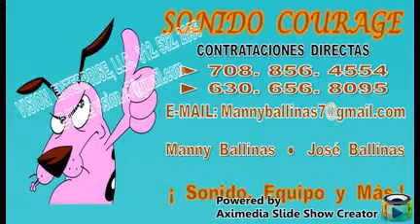Sonido courage cumbia mix demo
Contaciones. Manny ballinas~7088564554